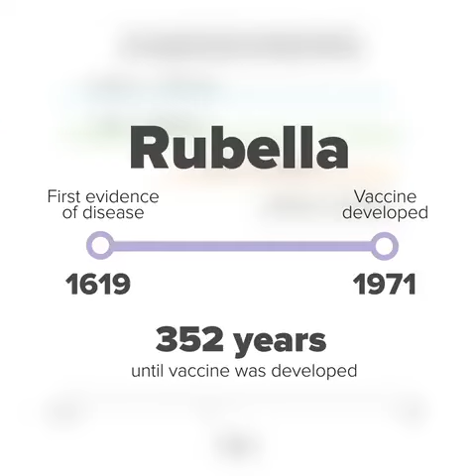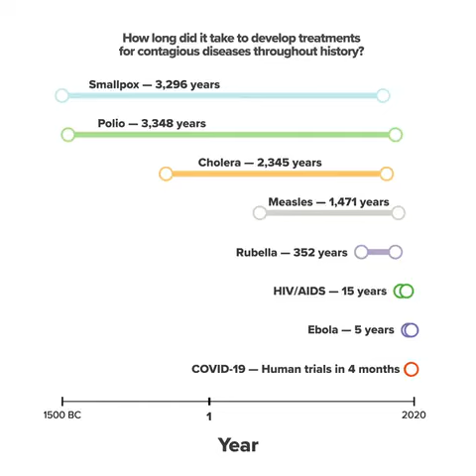長知識了~疫苗面世的時間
Video from xxxestanxxx